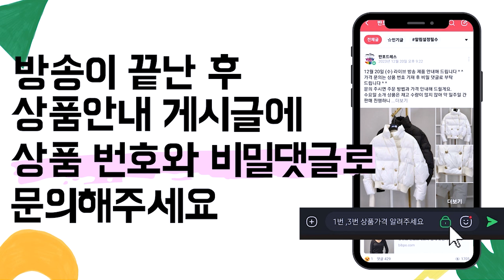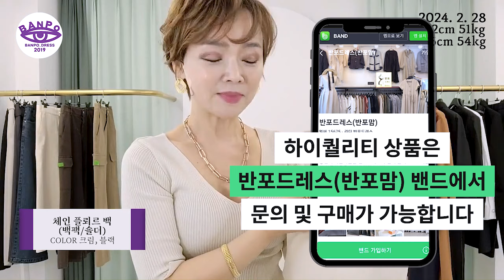봄의 명품💐멋스럽고 품격있는✨️우리를 위한 하이퀄리티 명품룩✨️명품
❤직접 입어보는 솔직한 리뷰 방송 보러 오세요.❤
일주일 2번, 매주 수/목 저녁 8시 30분 즈음 만나요✨

영상 속 예쁜 옷들 가격 또는 구매처가 궁금하시다면⁉️🤔
💚반포드레스(반포맘)💚밴드에 가입해주세요❤

👉가입시  가입질문에 꼭 답해주세요~^^
① 성함(실명)
② 전화번호 010 빼고 뒷번호 8자리

두 항목 다 기재해 주세요♡
(*미기재 시 가입이 제한될 수 있습니다.)